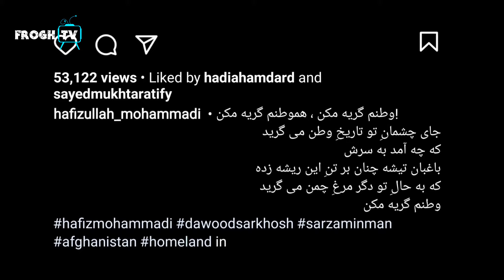غم‌نامه حفیظ محمدی گرداننده طلوع 😭 Hafiz Mohammadi tolo TV